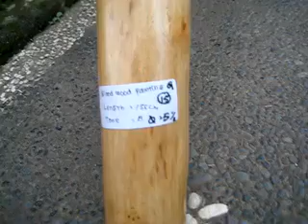Didgeridoo Eukalyptus 49